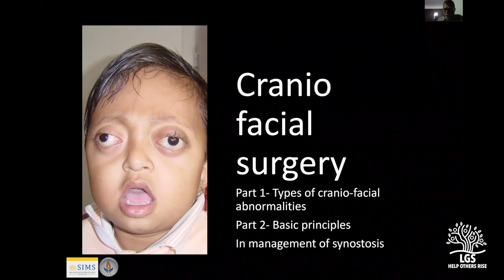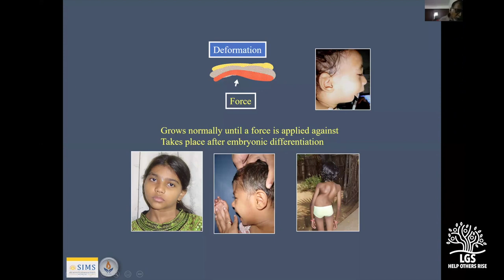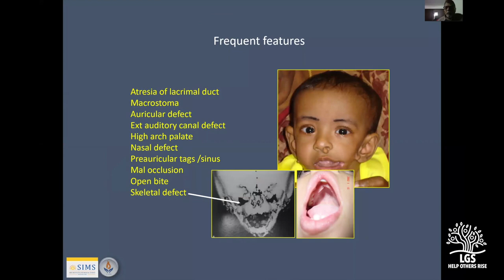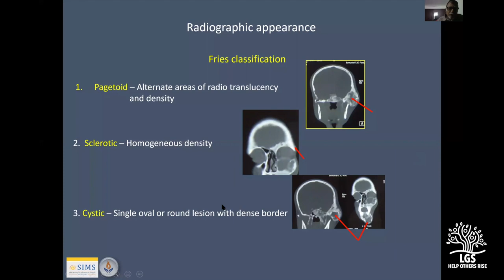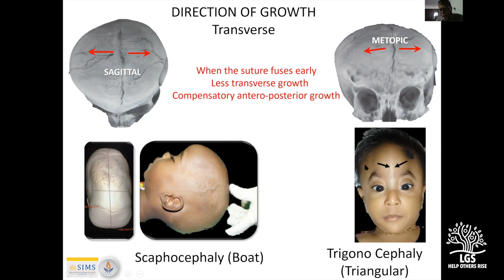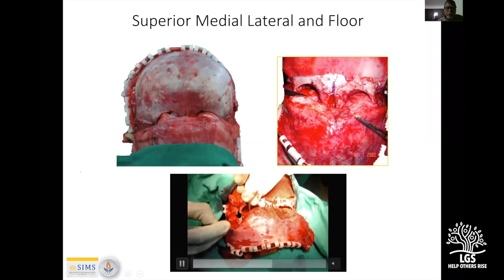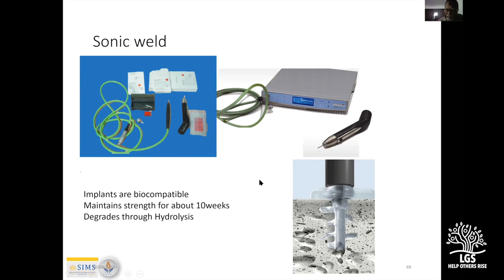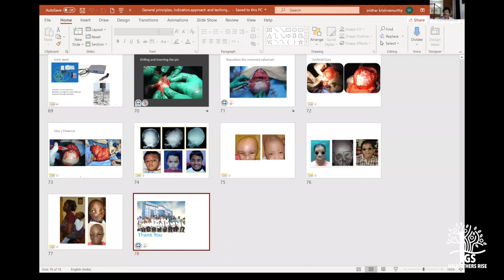General Principles in Craniofacial surgery Dr K Sridhar MS MCh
Dr.K.Sridhar is one of the senior most and well respected plastic surgeons of Chennai. Known for his innovations in the field of plastic surgery and expertise in hand, brachial plexus and cranio-facial surgery, Dr.Sridhar is known all over the country. His special interests include writing treatises on epics in Tamil, mountaineering and philanthropy. In this video he talks about the general principles of cranio-facial surgery.